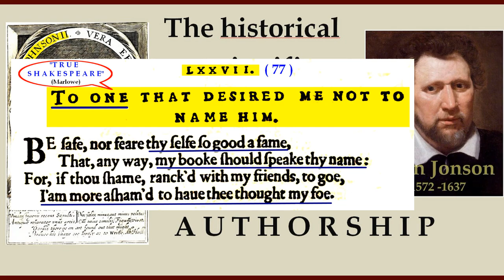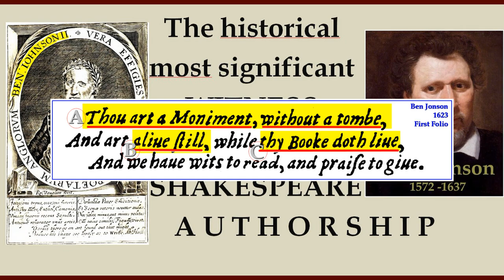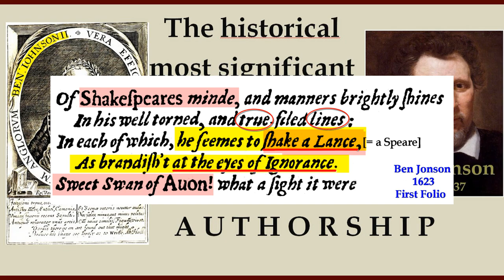Dialog about a Youtube Video on the Shakespeare authorship Key Witness Ben JONSON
Dialog by AI NotebookLM Google.